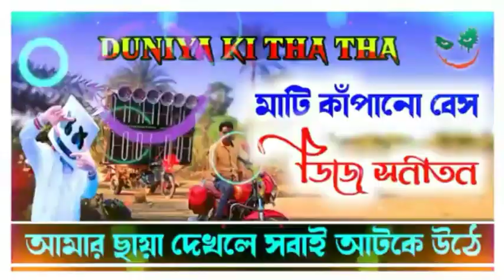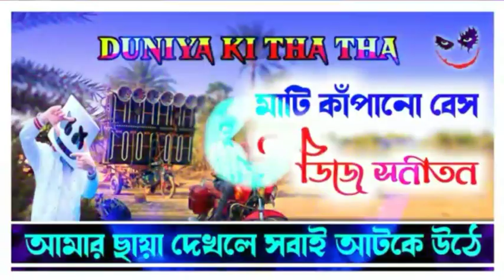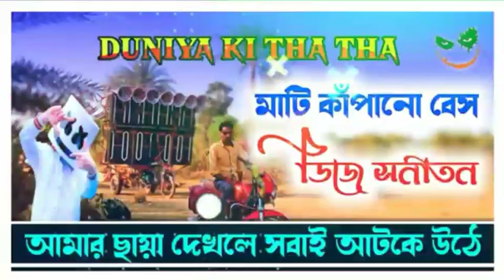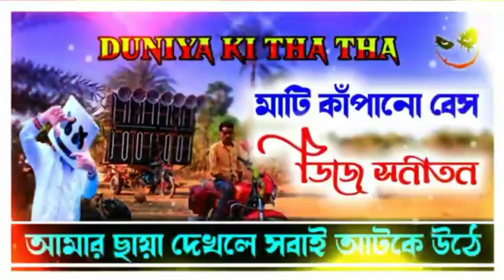Duniya Ki Tha Tha New Styie Competition Song Dj Sanatan Remix ( Raj Music Center ) 2023